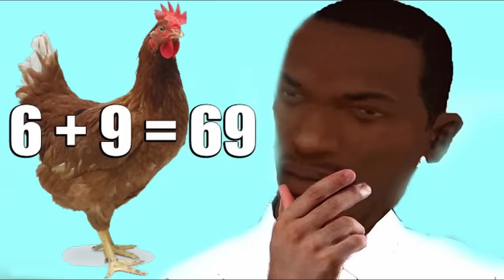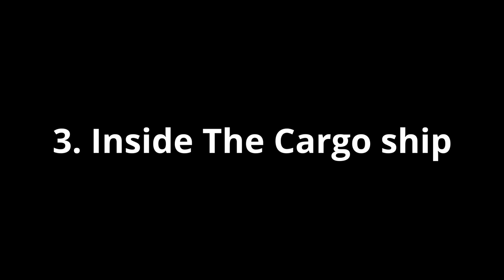Dude Theft Wars Which place is the Safest to Hide From Granny (Part 3) !!! 🤔🤔🤔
Huge Thanks To @chadnormous For making This awesome mod !!! 🔥🔥🔥
Mod Credit : @chadnormous

(Android)
Dude Theft Wars Download (Current Play Store Version 0.9.0.9 A ) ⬇️ :

(iOS)
Dude Theft Wars Download (Current App Store Version 0.9.0.8 G  ) ⬇️ :